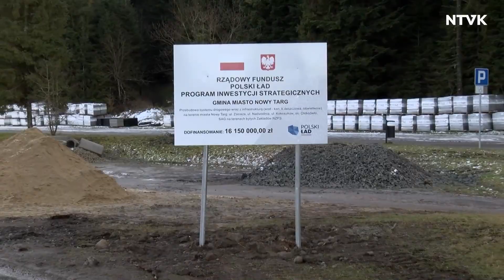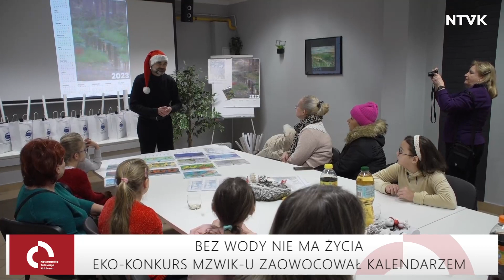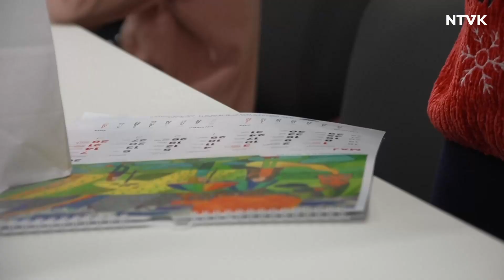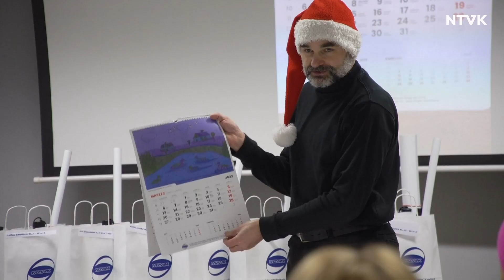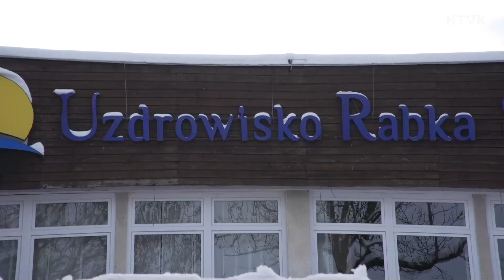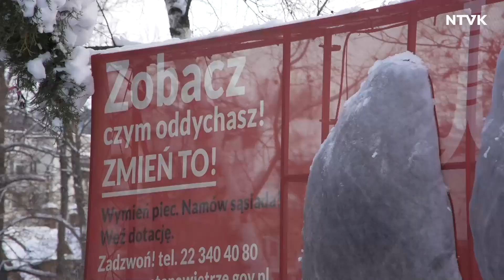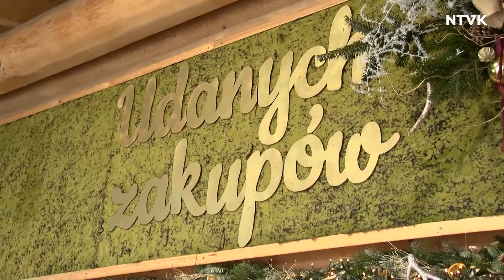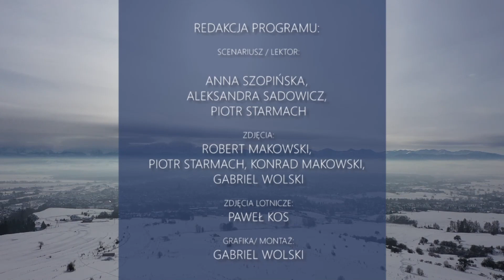Przegląd Tygodniowy 28.12.2022